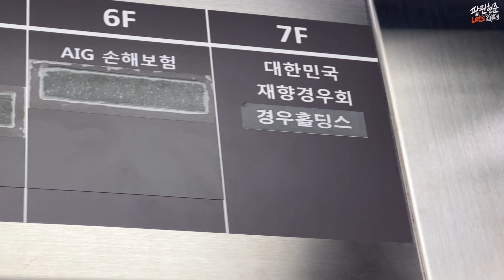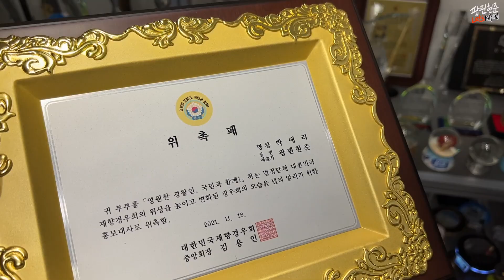대한민국 재향 경우회 홍보대사 가 되었습니다 / 축하해주세요 / 앞으로 더 많은 활동으로 현재 제가 하고 있는 많은 기관및 단체에 귀감이 되는 홍보대사가 되겠습니다 ~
영상 마지막짤은 귀엽게 봐주세요 ㅋㅋ
감사합니다 좋은 하루 되세요~